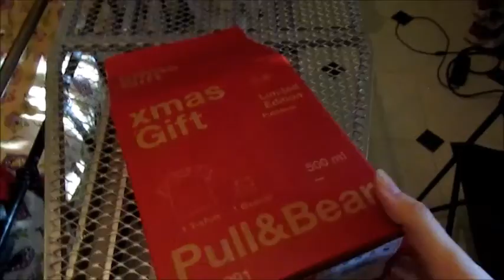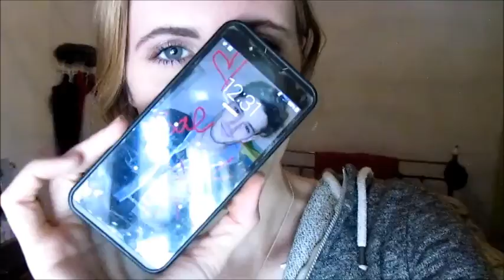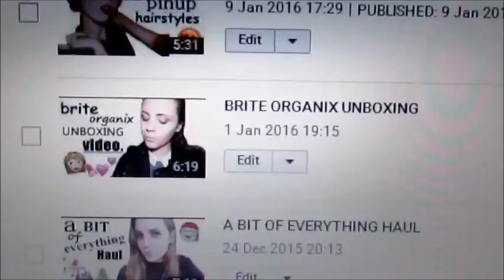BABY BIRD IS SO GROWN UP!